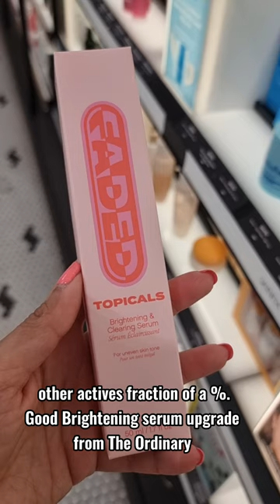Topicals investigation...non Sponsored as always! Love Dr V